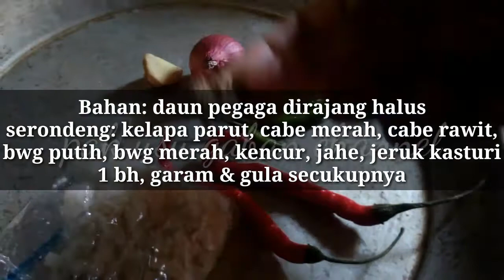Urab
Urab adalah sayur yang di campur dengan sambal serondeng, Urab ini merupakan masakan khas Indonesia khususnya orang melayu.
Selamat menonton gess semoga bermanfaat ya...
Masakan ala Chef ocieda